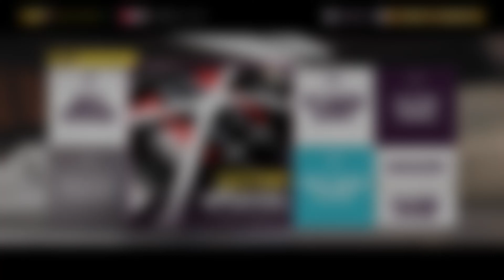FORZA HORIZON 5 - AUDI TT RS COUPE CUSTOMIZATION & TOP SPEED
Welcome back, racing enthusiasts! Today, we have an exciting video for you as we dive into the exhilarating world of Forza Horizon 5. We're going to explore the incredible customization options and top speed of the iconic Audi TT RS Coupe. So buckle up, because we're about to embark on a thrilling ride!

As we make our way through the stunning open-world of Forza Horizon 5, it's impossible not to be captivated by the breathtaking scenery. But let's not forget the sensation of speed and the impressive capabilities of the vehicles we encounter along the way.

And here it is, the Audi TT RS Coupe, a true beauty on wheels. This car not only boasts a sleek and stylish design, but also packs a punch under the hood. With its powerful engine, it's no wonder why it's a fan favorite!

Now, let's get to the exciting part – customization. In Forza Horizon 5, the options are endless. From body kits to paint jobs, you have full control over creating a personalized Audi TT RS Coupe that reflects your style.

From aggressive aerodynamic body kits that enhance its performance to vibrant paint colors that make it stand out from the crowd, the customization possibilities are truly impressive. You can even add unique decals and stickers to make your Audi TT RS Coupe a one-of-a-kind masterpiece.

With its precision handling and responsive controls, the Audi TT RS Coupe proves to be a force to be reckoned with on the Forza Horizon 5 tracks. Its top speed performance is absolutely jaw-dropping, delivering an adrenaline rush like no other.

The combination of power and agility allows this car to conquer sharp corners and straightaways with ease. You'll feel the wind in your hair as you push the limits of speed, immersing yourself in the thrill of the race.

And there you have it, folks! The Audi TT RS Coupe, customized to perfection, and reaching top speeds that will leave you breathless in Forza Horizon 5. If you're a racing enthusiast looking for an unforgettable gaming experience, this game and this car are an absolute must-try.

Thanks for joining us today! Until next time, happy racing in Forza Horizon 5!

⦁ Pc Space:
⦁ Processor (CPU) : AMD Ryzen 9 3900X Processor
⦁ CPU Cooler: Gammaxx L240 240mm Liquid cooler with Rgb Fan
⦁ Memory RAM: G. SKILL Trident Z RGB Series 32GB DDR4 3600mhz
⦁ Graphics Card:  NVIDIA GeForce RTX 2080 Super Gaming X Trio (Msi)
⦁ Motherboard: Asus Prime X570-P Asus Aura Sync
⦁ SSD 1: M.2 INTEL 660P 1TB
⦁ Hard Drive: Seagate Barracuda Pro 4TB
⦁ Power Supply (PSU) : DeepCool  DQ750ST 80 PLUS GOLD
⦁ Monitor 1: BenQ 32inchs PD Series PD3200U Ultra HD (3840 x 2160 60HZ)